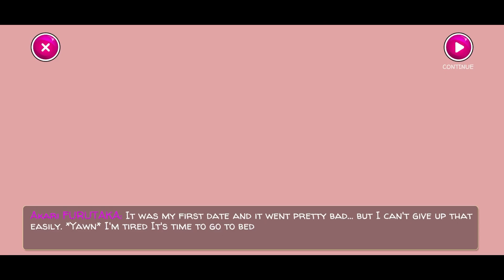Yandere School (CHAPTER 1 + NIGHTMARE 1)